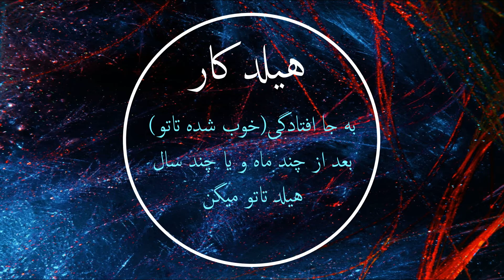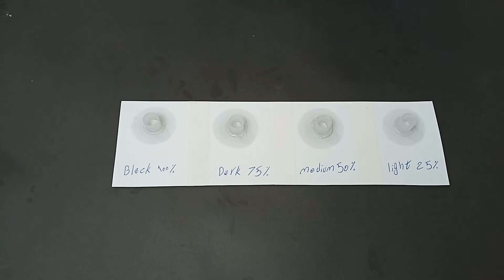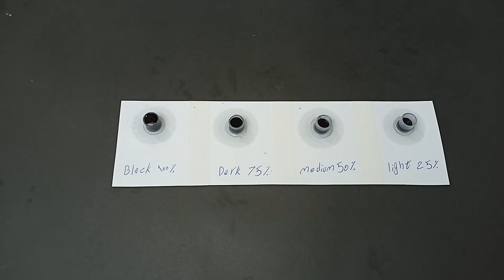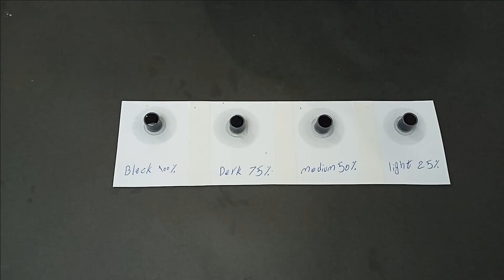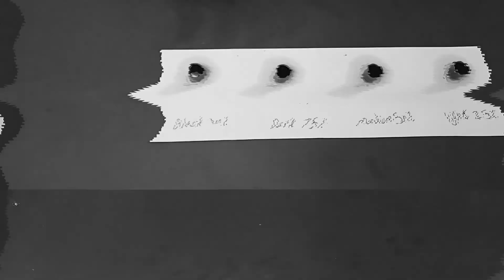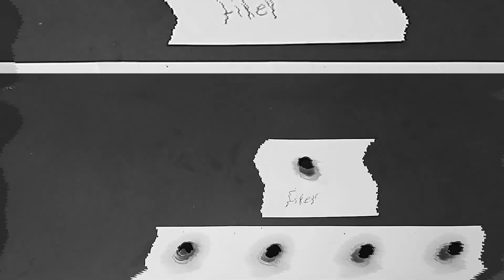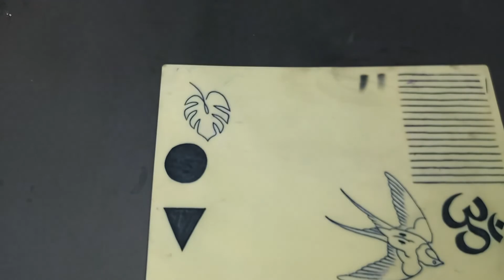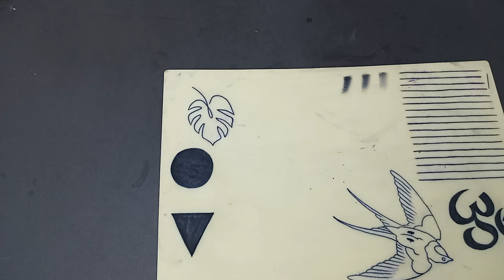نحوه ساخت سِت گریواش برای سایه پردازی تتو بدن_آموزش تاتو بدن به صورت اصولی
اِرادت

تو این ویدئو طریقه ساخت سِت گِِریواش رو بهتون آموزش میدم
از ست گریواش برای سایه پردازی در کار تاتو استفاده میشه
نکاتی که باید برای ساخت سِت گِریواشتون رعایت کنید رو بهتون میگم
1-سعی کنید از سه تُناژ رنگی یا نهایتاٌ چهار تا کپس بیشتر استفاده نکنید چون رسیدن به تُناژ رنگی که اول کارتون میسازید سخت هست
2-بجای رقیق کردن رنگتون از فشار دست کمتر استفاده کنید اینکار باعث میشه هیلد کار بهتری داشته باشید
ودر آخر اینکه تا جایی که براتون ممکنه از سِت کارخونه ای استفاده کنید چون کیفیتش خیلی بالاتره
یه نکته رو بگم بچه ها تمام سعی تلاشتون رو بزارید روی بهتر کردن کارتون چون مهمترین چیز توی اجرای تاتو مهارت شما برای اجراست
خوشحال میشم اگه نظر یا انتقادی دارید تو کامنتا برام بنویسید
مخلصم
برای دیدن اجراهای خودم میتونید به پیج اینستاگرامم سر بزنید